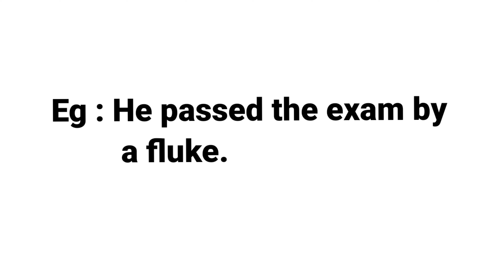FLUKE | MEANING WITH SENTENCE | LEARN NEW ENGLISH WORDS DAILY | DEVELOP ENGLISH VOCABULARY SKILLS